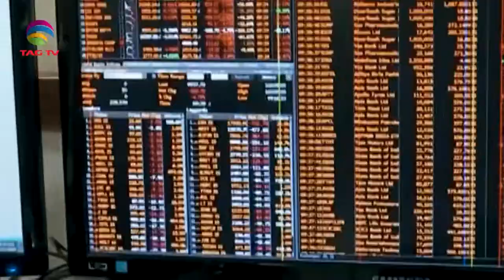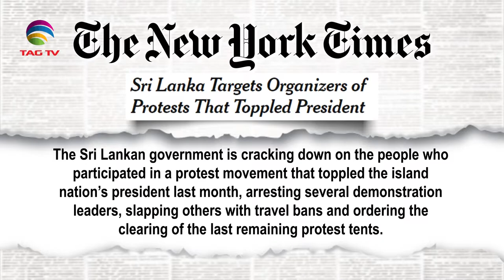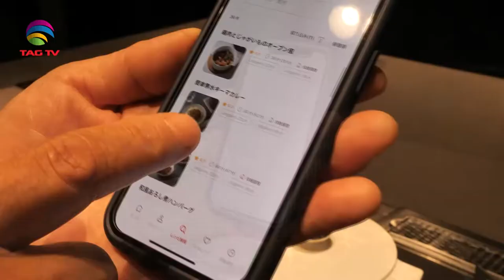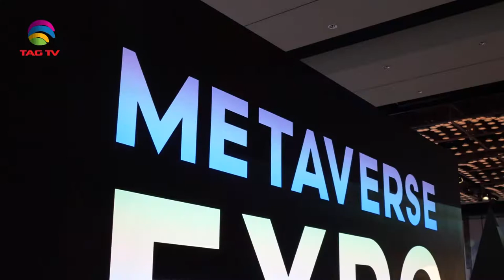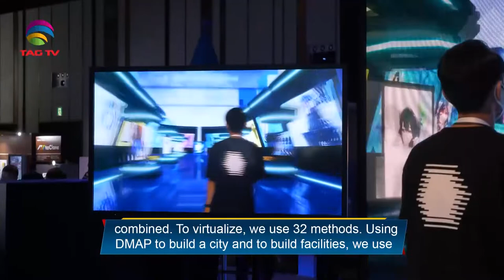South Asia Focus August 13 , 2022 - South Asian Weekly News Show @TAG TV